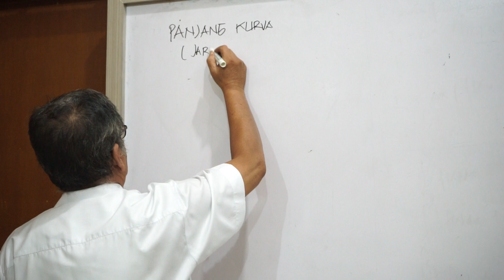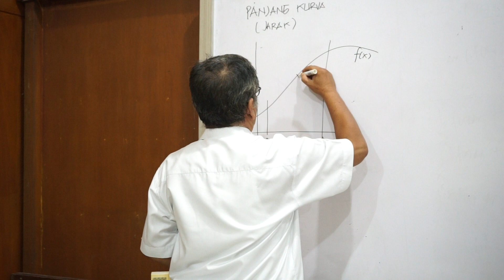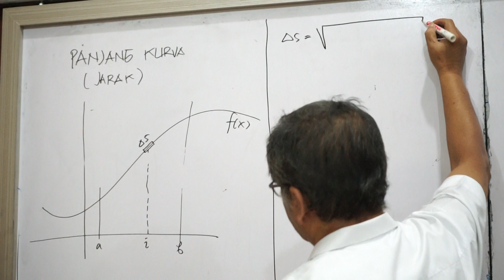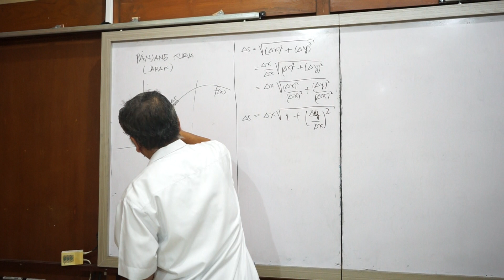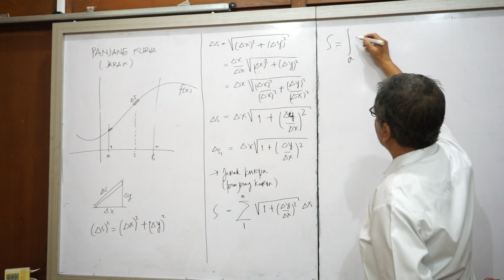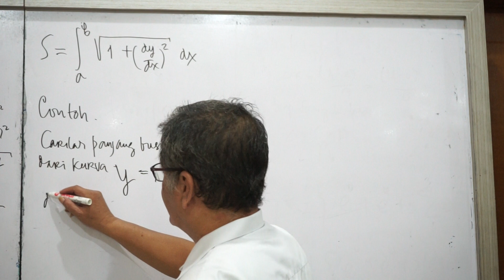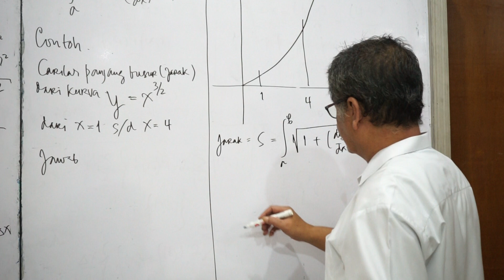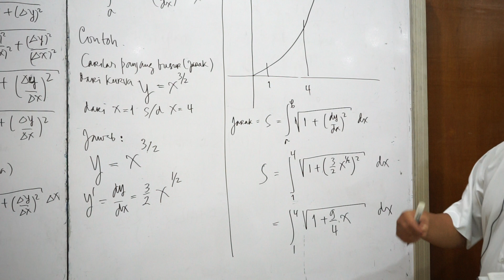Panjang Kurva -1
Matematika 2 (D3)